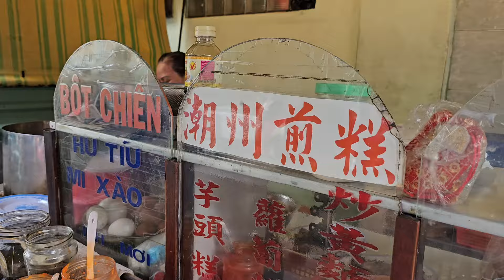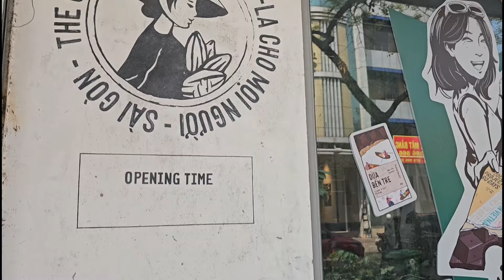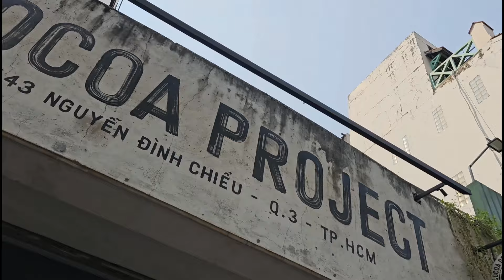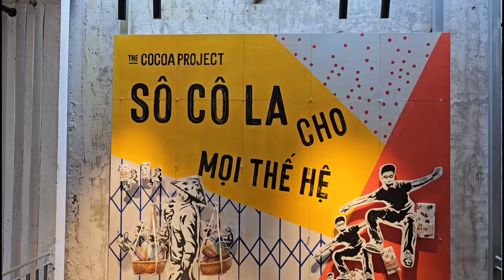Sài Gòn: Bột chiên trứng vịt Phạm Đôn quận 5 béo ngon - Cafe The Coca Project quận 3 rất đẹp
9 Phạm Đôn quận 5
6 giờ sáng tới 10 giờ sáng